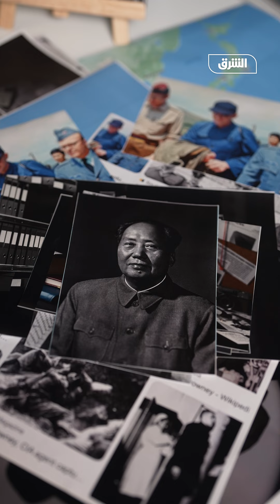جاسوس "نسيته" استخبارات أميركا في سجن صيني 20 عاما.. ما قصته؟ - أصل الحكاية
الجاسوسية صراع مستمر في العالم ولكن مع التعقيدات السياسية الأخيرة أصبح التجسس ومحاربته أصبح في غاية الصعوبة خاصة بين أميركا والصين.. إليك في أصل الحكاية قصة جاسوس "نسيته" الاستخبارات الأميركية في سجن صيني طيلة 20 عاما بعدما فشلت في إعادته لبلاده